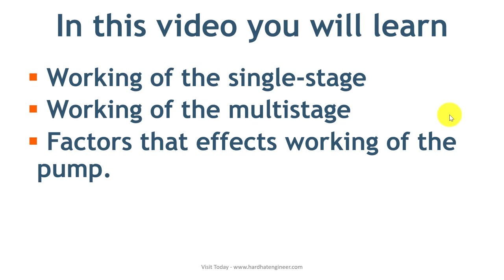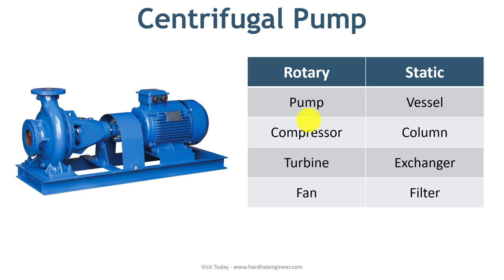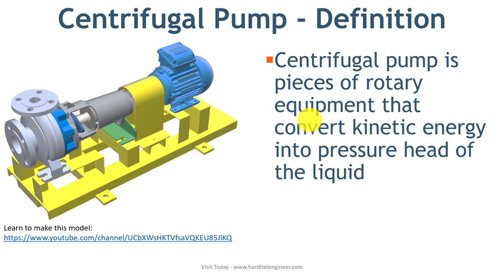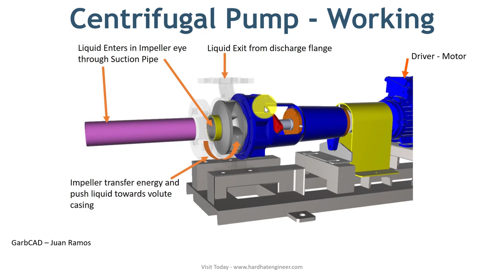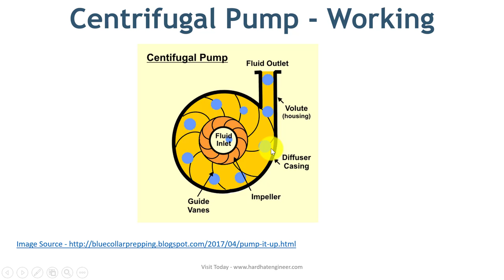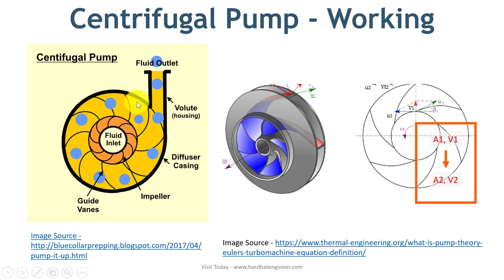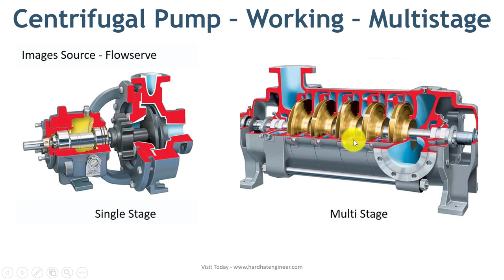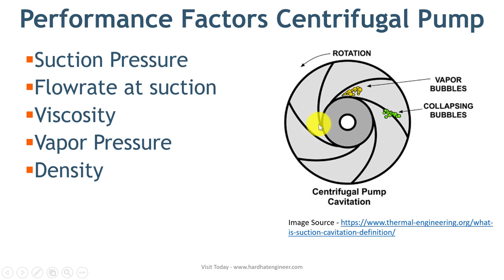Centrifugal Pump Working in Hindi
जानिए सेन्ट्रीफ्यूगल पंप ( Centrifugal Pump )कैसे काम करता हे.  Working of the single-stage and multistage centrifugal Pump. Factors that effects working of the Pump.